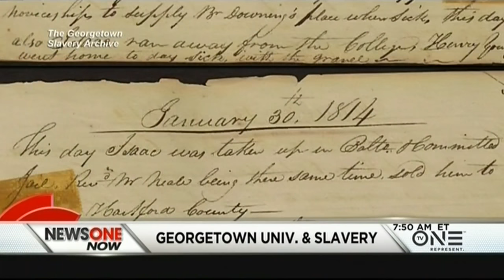NewsOne Now Week In Review: BlackWomenAtWork, Trump/GOP Struggle w/ Health Care & Russia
It was an interesting week for BlackWomenAtWork in Washington DC. The hits kept on coming for Trump after the health care debacle and Republicans are stumbling out of the gate trying to govern. + The GOP doesn't 'say jack' about dark money in politics until someone uses it against them. All that and more in our review of the week that was. WATCH the NewsOne Now Week In Review [Extended Version].

Be sure to watch NewsOne Now every weekday morning starting at 7AM ET on TV One. Not able to watch? Set your DVR so that you don't miss a moment of the only national daily news show that focuses on the issues African Americans are talking about.

Hit the thumbs up button if you want to see more content like this.